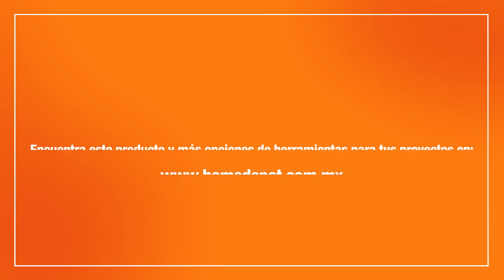139713 CORTAPERNO 18PULG ANVIL